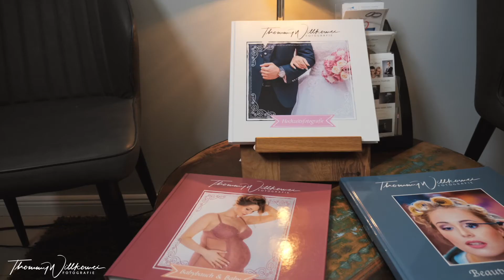Thommy Willkowei Fotografie Intro - Fotostudio in Ahrensburg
In diesem Video stelle ich mich und meine Arbeit als Fotograf mit Fotostudio in Ahrensburg vor. Schaut gerne auf meiner Homepage vorbei.

Portraits | Bewerbungsfotos | Hochzeitsreportagen | Mitarbeiterfotos | Mitarbeiter im Job | Teamfotos | Babybauch | Newborn | Boudoir | Sedcard | Werbefotograf | Businessfotos